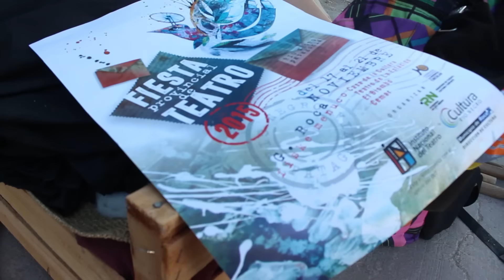VIDEO APERTURA, FIESTA PROVINCIAL DEL TEATRO RÍO NEGRO 2015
Un recorrido por la ciudad de Fisque Menuco (General Roca) con la obra VALENTINA en la previa de la fiesta del teatro.